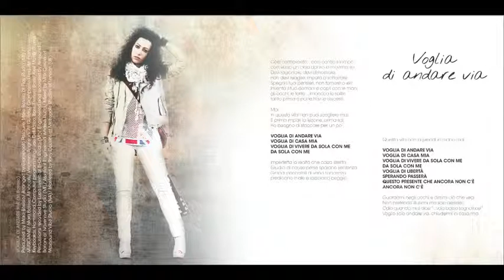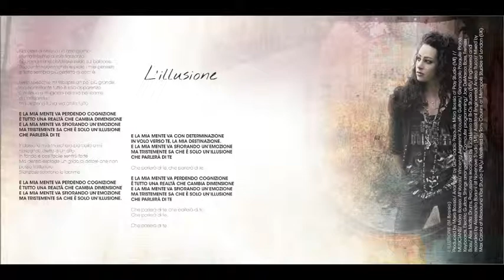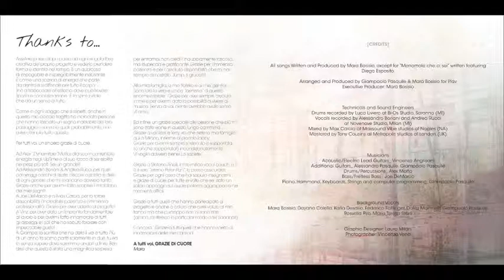Nessun Dialogo (FULL Album) - Mara Bosisio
NESSUN DIALOGO, il primo album della cantautrice Mara Bosisio disponibile su iTunes e tutte le piattaforme musicali, ed in streaming su Spotify, Dezeer e SoundCloud

Prodotto da:
Mara Bosisio & Giampaolo Pasquile per PLAY